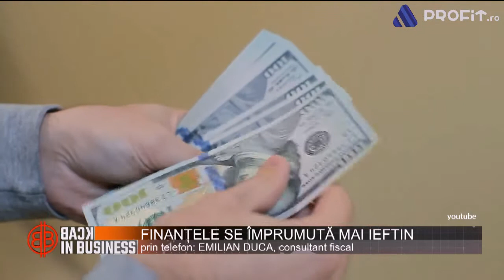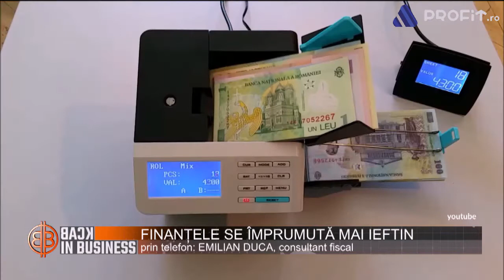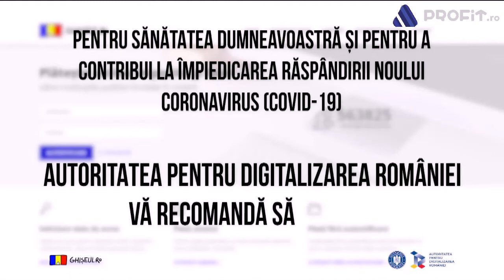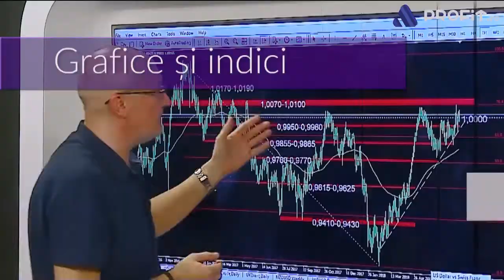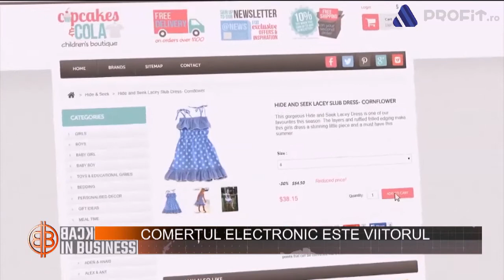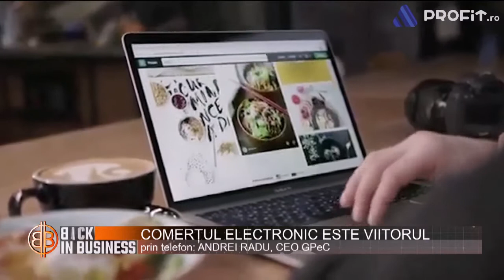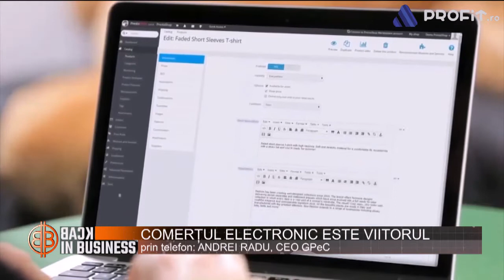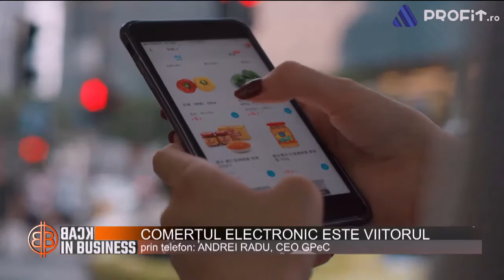BACK IN BUSINESS 20 OCTOMBRIE 2020